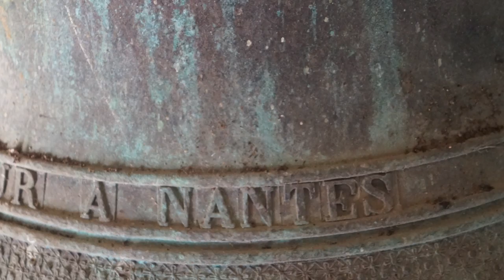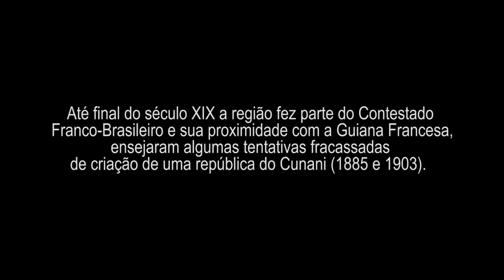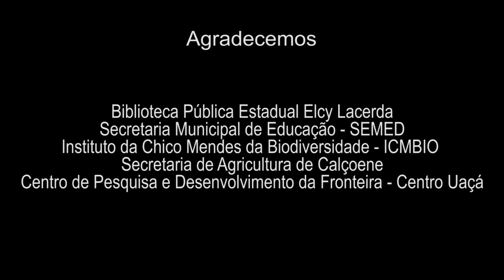FOLIAS DE SANTA MARIA DO CUNANI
Documentário parte do Inventário de Folias Religiosas do Amapá realizado pelo Ponto de Cultura "Povo de Fé e de Festa" da Associação Amapaense de Folclore e Cultura Popular

Direção e Produção Executiva: Iran Lima de Sousa
Pesquisa e Transcrição: Decleoma Lobato Pereira
Fotografia e Vídeo: Marcelo Sá Gomes
Ano: 2016
Duração: 25 min